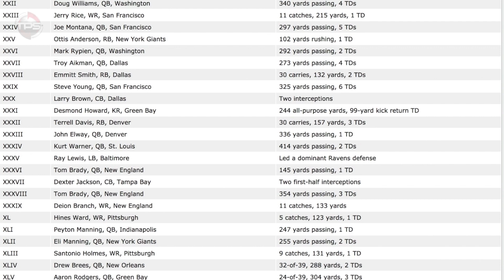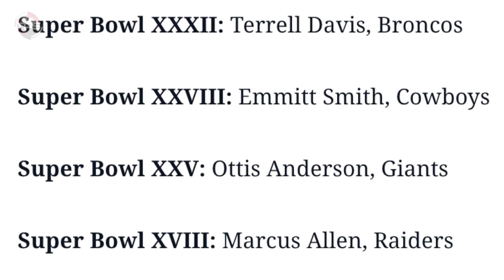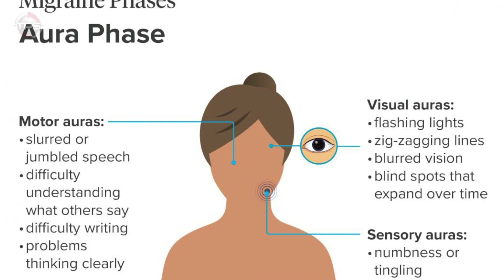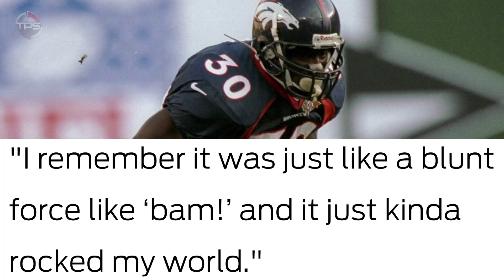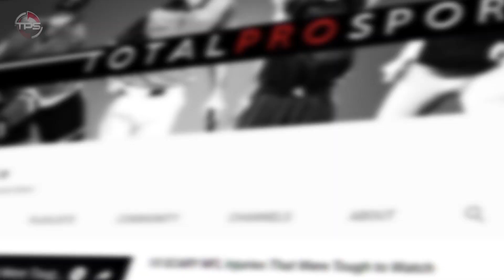OH YEAH, THEY DID THAT!: Played BLIND In The Super Bowl And STILL Won MVP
Hey guys, so this is a new segment we’re trying called “OH YEAH, THEY DID THAT!,” where we look back at some of the craziest feats in sports that you may have forgotten all about. To kick things off, we’re talking about an NFL player that actually played blind in the Super Bowl…and STILL won MVP.

Now, at this point some of you may be wondering who the heck we’re talking about. Well guess what…we’re not going to give you the answer that easily. We’re gonna make you work for it a little, but we’re also going to help break it down for you. So, play along and see if you can guess who it is?

Okay, so what do we know about this mystery NFL player who, despite not being able to see during the game, still won Super Bowl MVP honors… Well, there have only been 47 different¬¬ Super Bowl MVPs in 54 Super Bowls, since we have guys like Tom Brady who have taken home four of them himself… But, either way, we know it’s one of these 47 dudes. But who?

Today we present, OH YEAH, THEY DID THAT! Played BLIND In The Super Bowl And STILL Won MVP.

Host: Aaron Leger
Editor: Kyle McCormick
Writer: Kevin Nardone